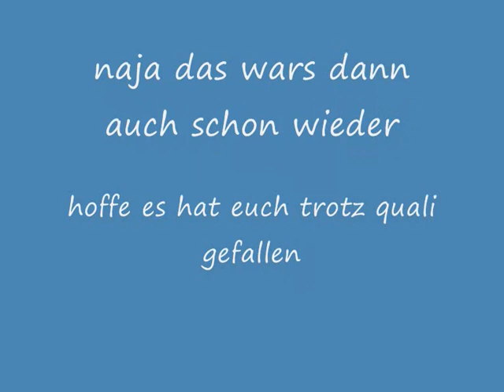silvester 2010/2011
schlechte qualli doch besser als nix ;D